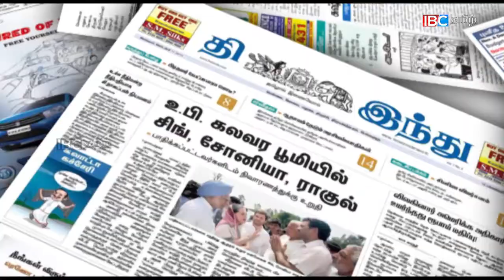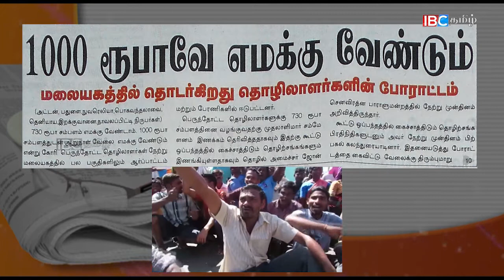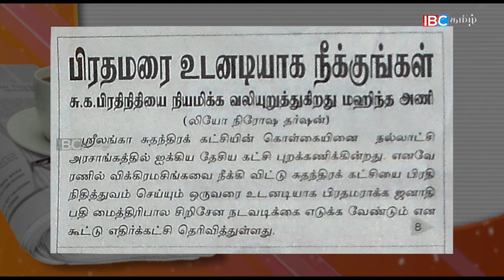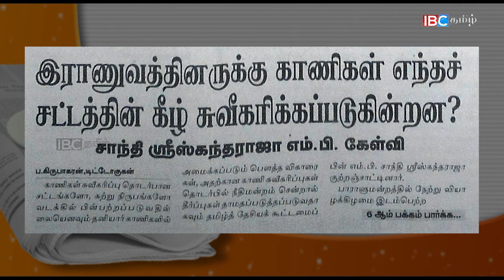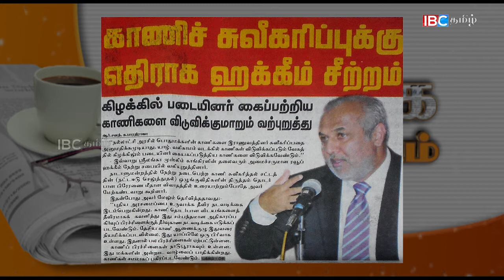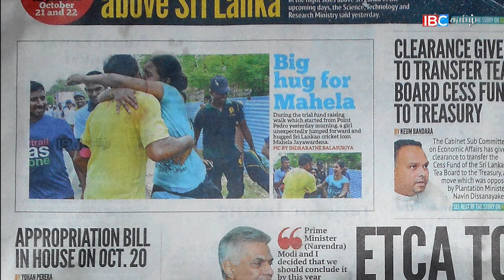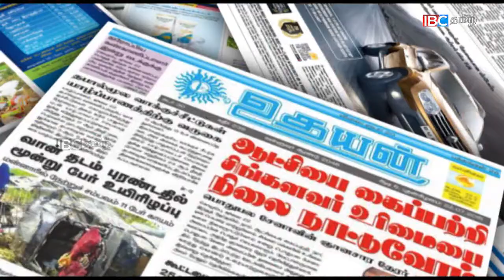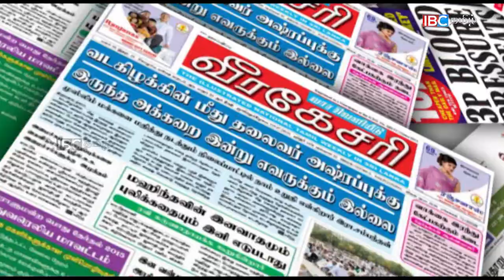Paper news 2016 10 07